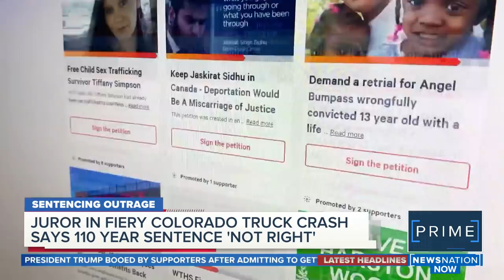Millions call for reduction in trucker's 110-year sentence | NewsNation Prime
An online petition has gathered millions of signatures calling for leniency for a 26-year-old truck driver who was sentenced to 110 years in prison for causing a crash that killed four people in Colorado.